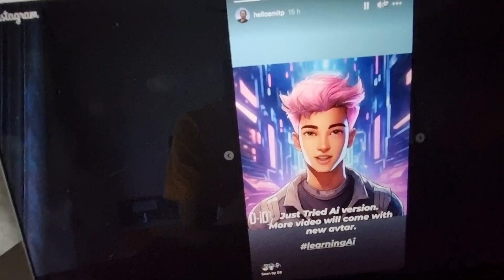AI version ka effect future ma kaisa hoga? || AI version sikhna suru kiya